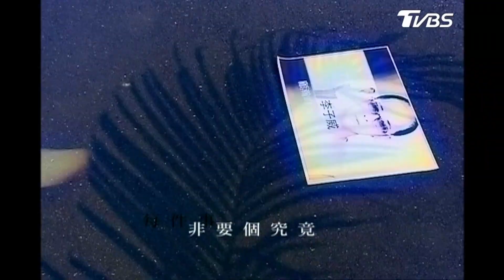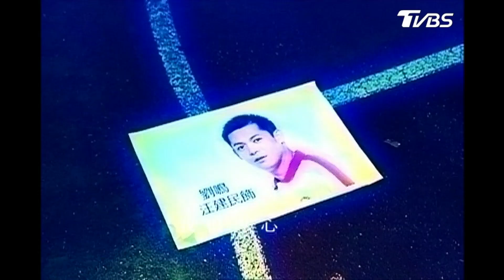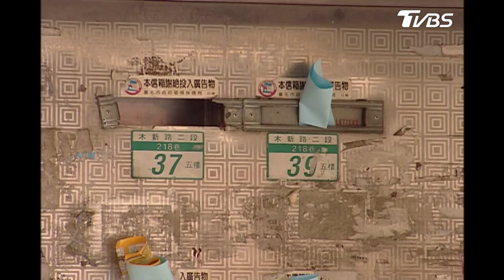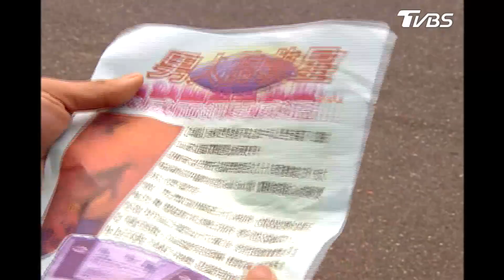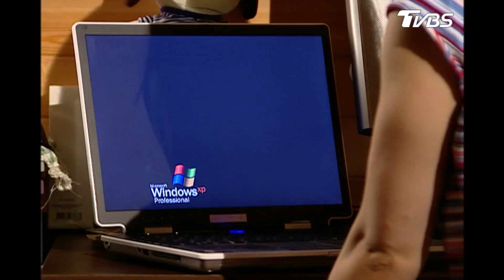七年級生EP3 啦啦隊與帥哥校隊愛情萌芽 卻捲入"藥"命風波!? TVBS經典頻道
雅莉辦派對最後還被這五個男孩放鴿子，陰錯陽差地被教官林旺誤以為『搖頭party』，林旺逮到把柄，決定將學生大玩搖頭丸此風不可長之惡行投訴校長，新拉拉教練郝靜表示相信啦啦隊員不會如此做，郝靜提出決定驗尿！若啦啦隊員有吃搖頭丸願負責到底解散啦啦隊。
少凡來找郝靜要問明當年分手事，而雅莉正好遠處看到了這一切，心中似乎明白了郝靜和少凡有過一段情...

主演：林熙蕾、林依晨、賀軍翔、鍾欣愉(莎莎)、張睿家